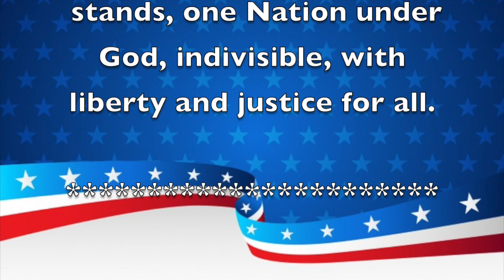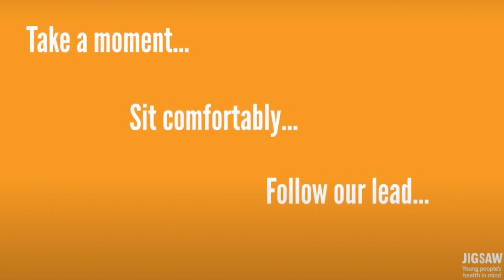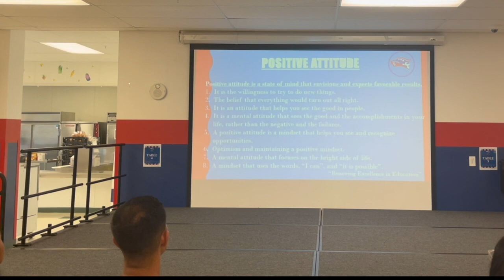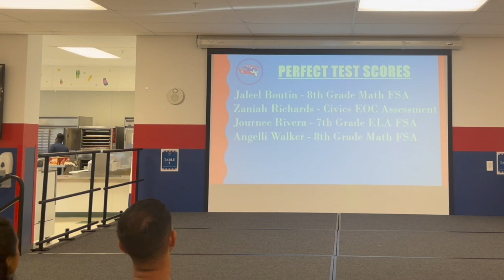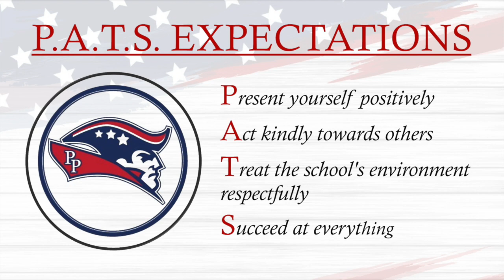Morning Announcements October 11th, 2022